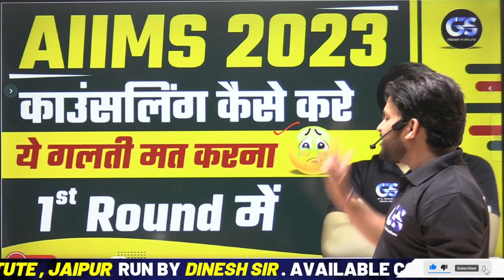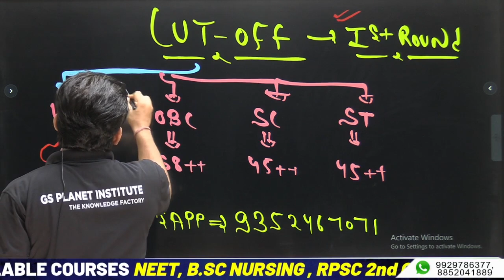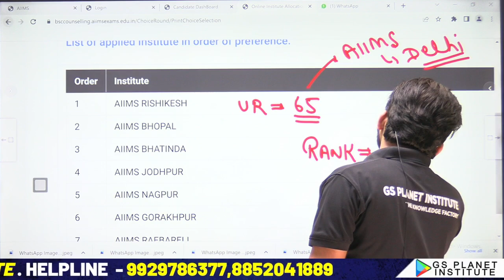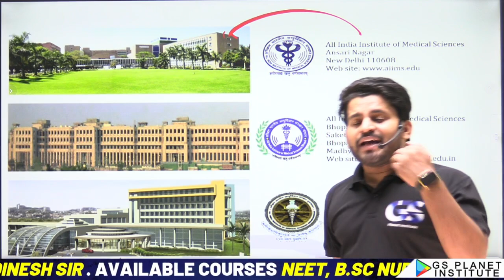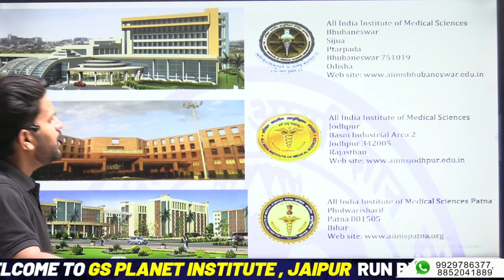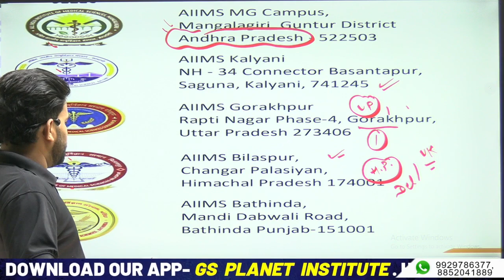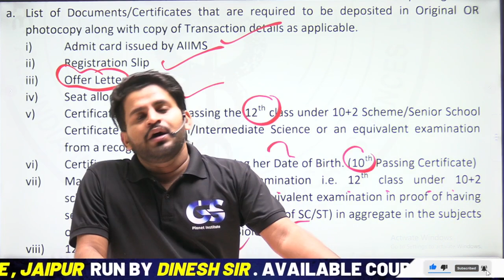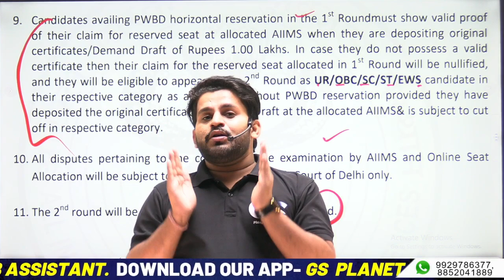AIIMS BSC NURSING COUNSELLING 2023 PROCCES